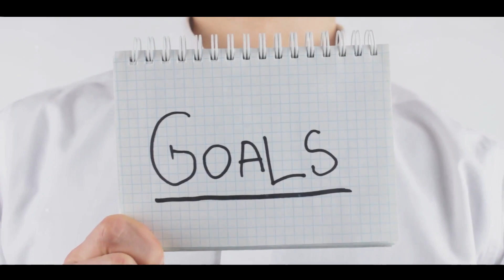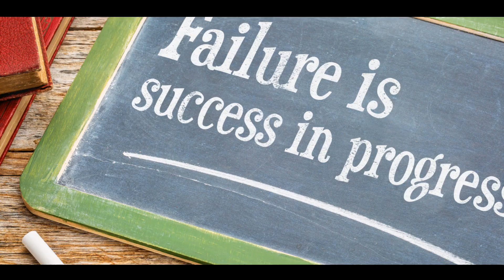Unleash Your Inner Power in Motivation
"Unleash Your Inner Power" is a motivational phrase that encourages individuals to tap into their potential and discover the strength and capabilities within themselves to achieve their goals and overcome challenges. Here are some key concepts and strategies to help you harness and maximize your inner power for motivation: